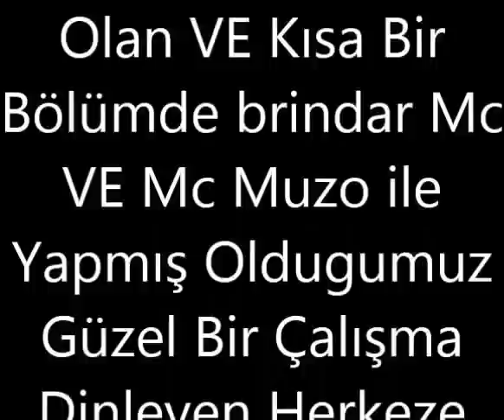Yahya Akyüz Brindar Mc Mc Muzo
söz : müzik yahya akyüz
Rap bölumunde Okuyan : ÖZKAN VE MUZO
Biz Bize "Hacer Öztürk Video Paylaşim Sayfasi" — Yahya Akyüz ile birlikte.